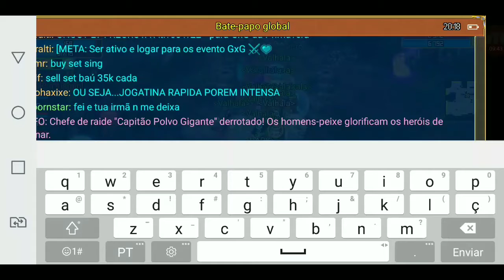Guilda Valhala kill polvo da t5 Warspear online